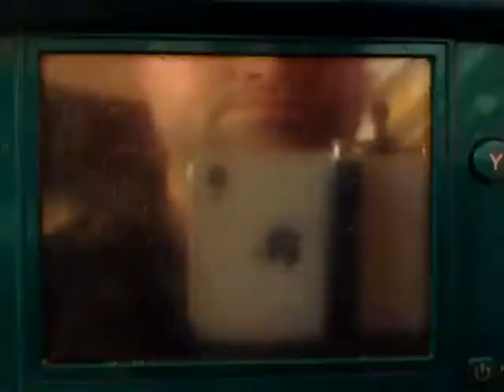Mario vs. Donkey Kong - Main Game - World 1 - ローリングヒルズ - Stage 1-8 [Score: 15,740]